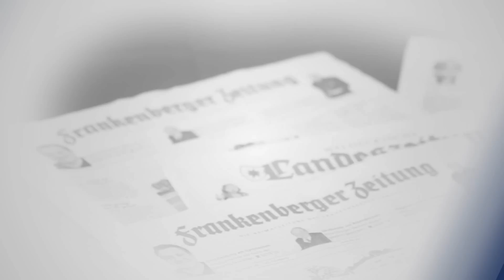Waldecker Pokalfinals 2015